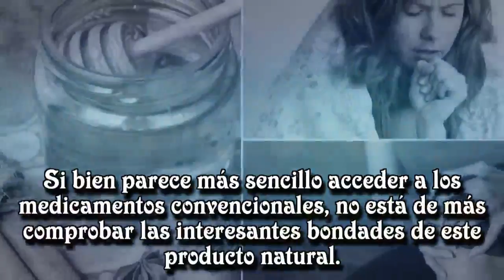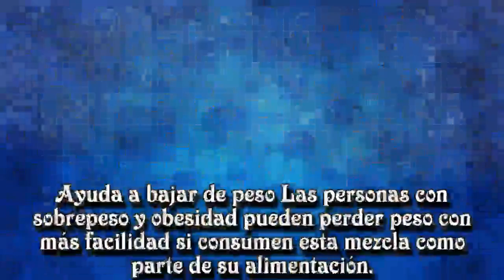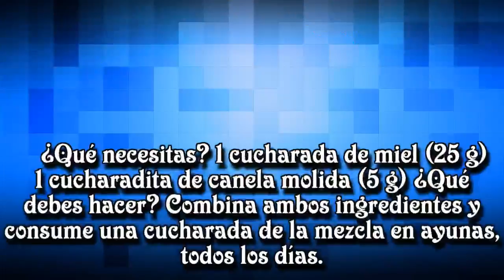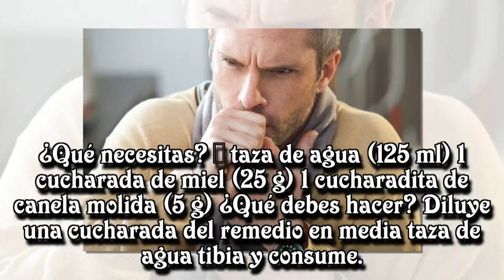8 beneficios medicinales de la mezcla de canela y miel.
8 beneficios medicinales de la mezcla de canela y miel.